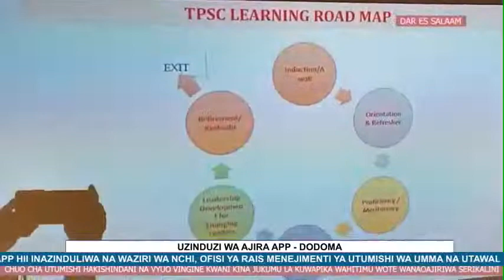UZINDUZI WA AJIRA APP - DODOMA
UZINDUZI WA AJIRA, UNAFANYIKA KATIKA UKUMBI WA TUME YA TAIFA YA UCHAGUZI – JIJINI DODOMA. HII NI APP INAYOSIMAMIWA NA SEKRETARIETI YA AJIRA KATIKA UTUMISHI WA UMMA. APP HII INAZINDULIWA NA WAZIRI WA NCHI, OFISI YA RAIS MENEJIMENTI YA UTUMISHI WA UMMA NA UTAWALA BORA MHE. MOHAMED MCHENGERWA (MB)